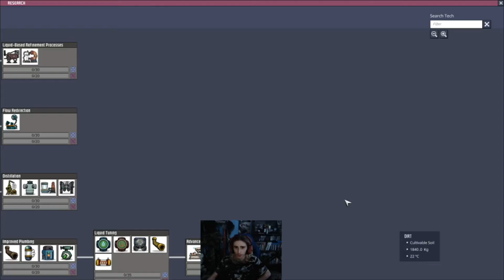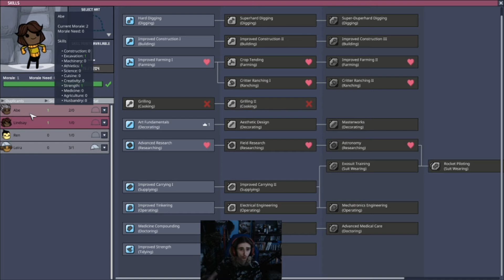My Booty's gone, Starting over Oxygen Not Included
So last time the game crashed, and i lost the file My Booty, so I had to restart. Which didn't bother me really because it gave me a chance to re-evaluate how I wanted to structure my base.